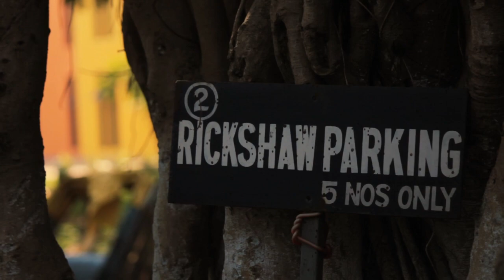KGP canvas | paint your memories | IIT Kharagpur Campus Tour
A blank canvas of IIT Kharagpur to paint your memories and relive your best years again.

(IIT Kharagpur Campus, Timelapse, Montage)